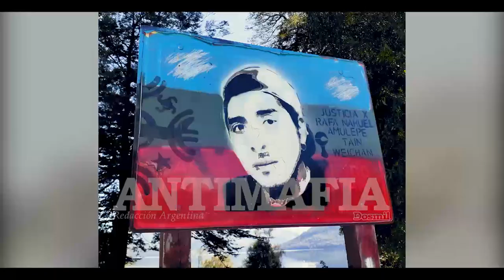Intentan desalojar comunidad mapuche cerca de Bariloche